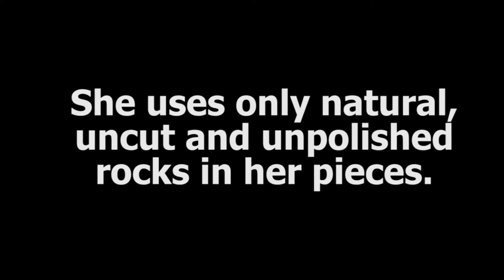Bucket List RV Road Trip - Rivers, Rocks and Rain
Summer 2016 RV Road Trip
Traveling with our 2 shih tzu in our 1991 Tioga Class C motorhome.  We visit several attractions from our combined bucket lists.
Today, July 13:
We go rock hunting along the Tongue River near Miles City, Montanna.